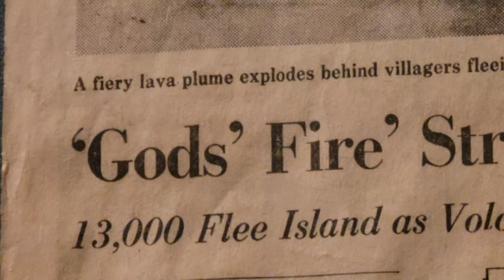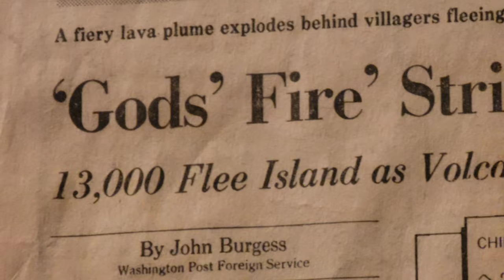Cinnabar Island / Izu-Oshima | Real Life Pokemon Location of Kanto Region (Japan)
We reach the final destination of the Kanto Tour. Guys, it has truly been an honour.

I have loved each and ever moment of this travel. It has been 10 years in the making, thinking I'd never get around to doing this. But here we are. We did it!

Thanks for sticking around! Next year, it's Johto!

Nor are we endorsed by them. This video is created under fair use for education purposes in order to teach foreigners about the history and beauty of Japan, by using Pokémon, a symbol of Japanese sub-culture to draw attention and illustrate in detail.